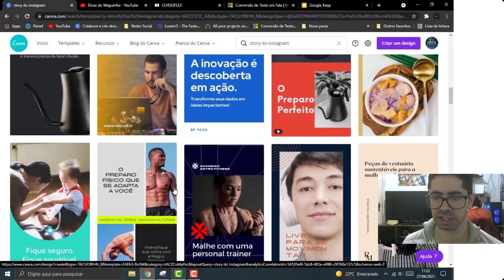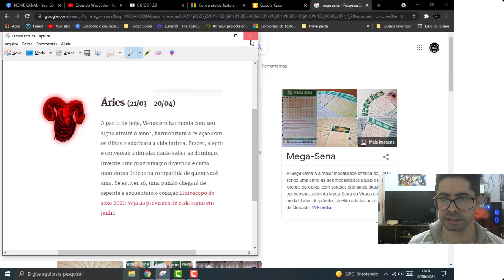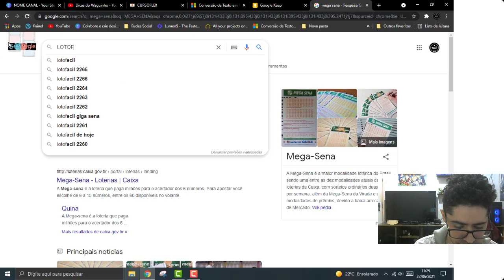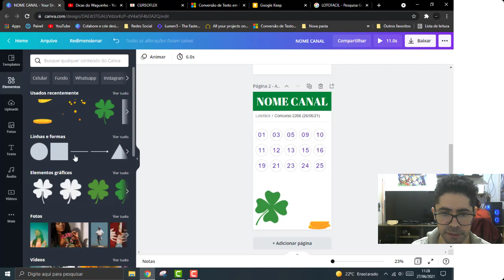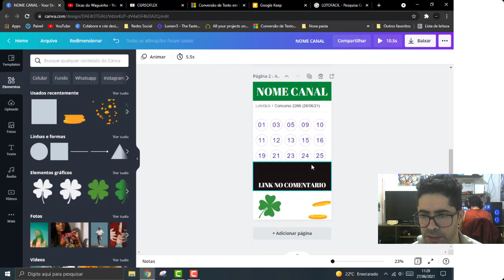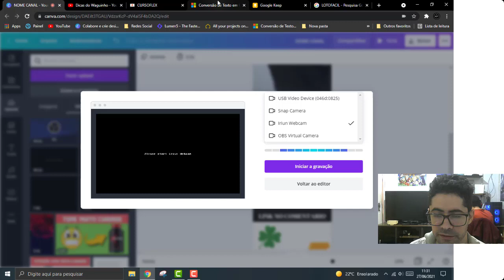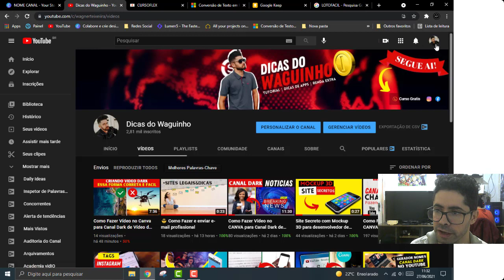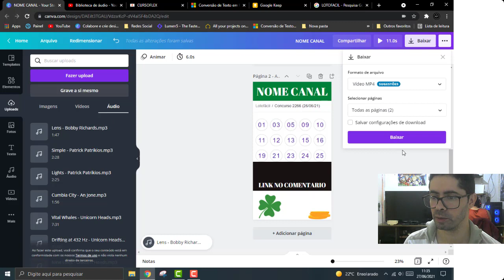Como fazer Vídeos Shorts no Canva para Canal Dark de Resultados da Loterias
►SEGUE NAS REDES SOCIAL